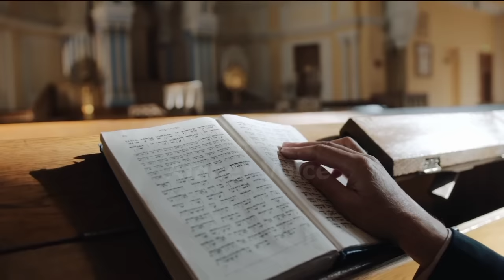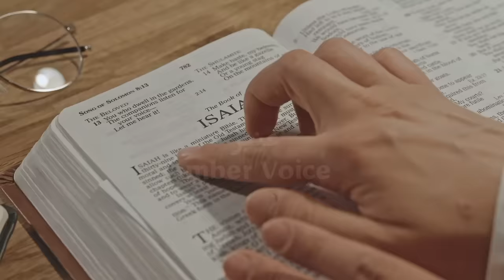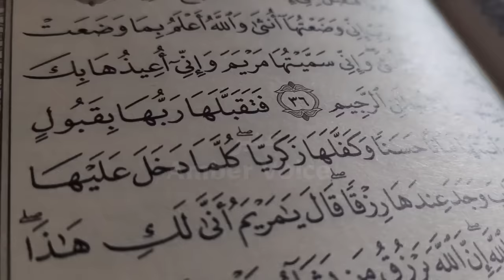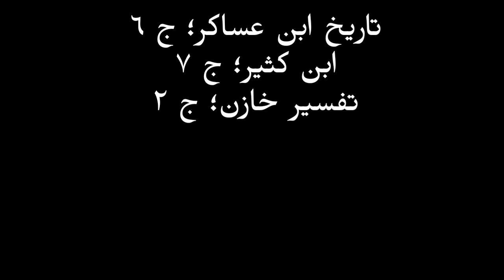Hazrat Khizar aleh salam kon haiᴴᴰ | Story of khidr | Khizr | Aab e hayat | Amber Voice | Urdu Hindi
Hazrat Khizar a.s is a figure described but not mentioned by name in the Quran as a righteous servant of God possessing great wisdom or mystic knowledge. In various Islamic and non-Islamic traditions, Khidr is described as a messenger, prophet or wali, who guards the sea, teaches secret knowledge and aids those in distress.[6] He prominently figures as patron of the Islamic saint ibn Arabi.The figure of al-Khidr has been syncretized over time with various other figures. Al-Khiḍr is also commonly associated with Elijah, even equated with him, and al-Tabari makes a distinction in the next account in which al-Khiḍr is Persian and Elijah is an Israelite. According to this version of al-Khiḍr's story, al-Khiḍr and Elijah meet every year during the annual festival season. The father of Khizr a.s was a king and he was the kings only son but Khizr a.s was always whole heartedly engaged in the worship of almighty God in a closed room. His king father was always fearful that his generation will come to an end. He became the chief of the caravan of Zulqarnain while they started the journey to search the WATER OF LIFE (Aab e hayat)  but Zulqarnain did not recognized that water where as Khizr a.s in the darkness (Zulamaat) of life found that water of life and drank it and he will be alive till the day of judgement.